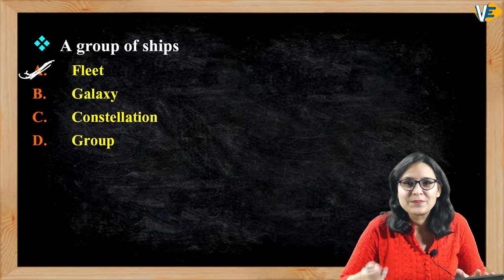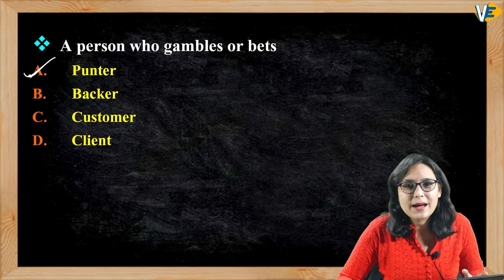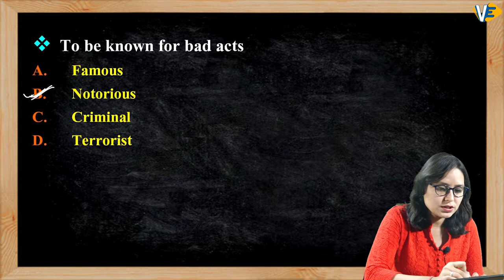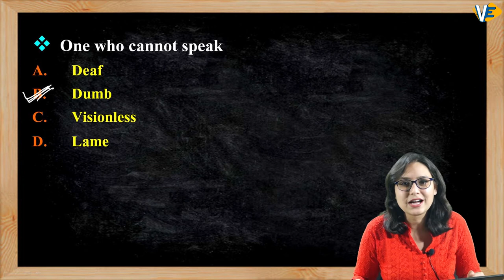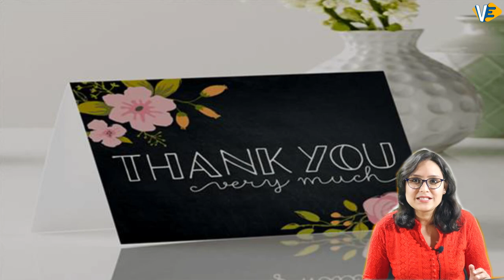One Word Substitution | Part-3 | SSC-CGL/CHSL | English | By Swati Ma'am | 6:00 PM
«Protect Yourself & Your Loved Ones From Corona Virus»